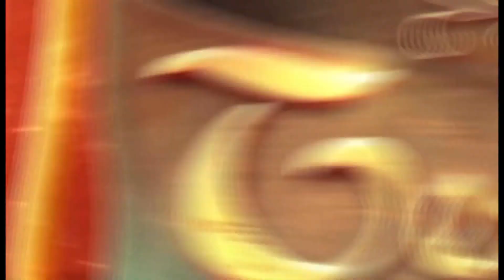Momentos com Deus 2 - Oração. Restrições. Corpo. Sentimentos e Dor da Morte